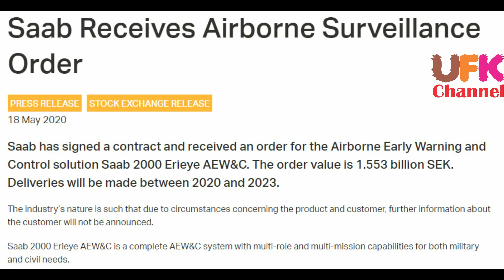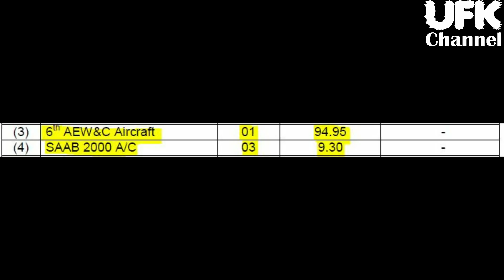Pakistan to receive 3 New SAAB Erieye AWACS from Sweden between 2020-2023?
As per statement from SAAB, They have signed a contract with an un disclosed customer for AWACS.
Saab announced on 18 May that it has received an order from an unnamed customer for its Saab 2000 Erieye AEW&C solution, under a SEK1.55 billion ($158.37 million) contract.

An undisclosed number of aircraft will be delivered between 2020 and 2023.

Saab will carry out the work in Sweden at sites in Arboga, Gothenburg, Järfälla, Linköping and Luleå.

The AEW&C system comprises the Saab 2000 aircraft equipped with the Swedish company’s Erieye airborne radar and a range of other sensors.

According to Shephard Defence Insight, launch customer Pakistan took delivery of four aircraft between 2009 and 2010. Three of these were damaged in a 2012 terrorist attack, including one which was written off. The two remaining aircraft were repaired locally and returned to service.

Pakistan ordered three more Saab 2000 Erieyes in 2017 for $152 million. The final aircraft in this order was delivered to the Pakistan Air Force in April 2019.

In 2014, Saudi Arabia took delivery of two Saab 2000 Erieyes modified from secondhand Swedish transport aircraft.
Saab has signed a contract and received an order for the Airborne Early Warning and Control solution Saab 2000 Erieye AEW&C. The order value is 1.553 billion SEK. Deliveries will be made between 2020 and 2023.

The industry’s nature is such that due to circumstances concerning the product and customer, further information about the customer will not be announced.

Saab 2000 Erieye AEW&C is a complete AEW&C system with multi-role and multi-mission capabilities for both military and civil needs.

It is based on the Saab 2000 aircraft equipped with Saab’s airborne radar Erieye and a range of other sensors. The solution gives the user detailed situational awareness and can be used for tasks including border surveillance and search-and-rescue operations.

Saab will carry out the work in Gothenburg, Järfälla, Linköping, Luleå and Arboga, Sweden.